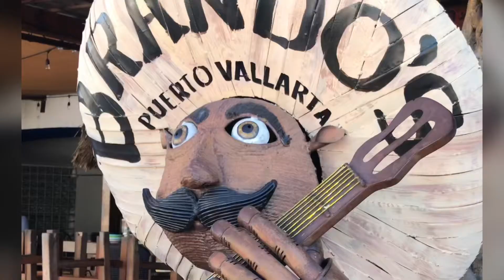Memories March 2018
Puerto Vallarta